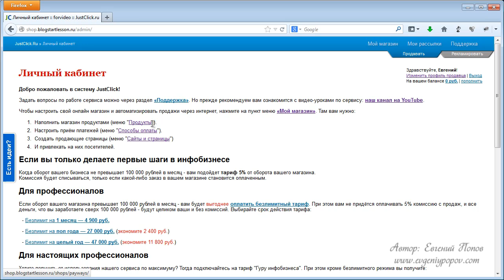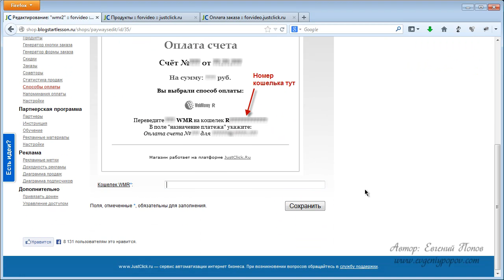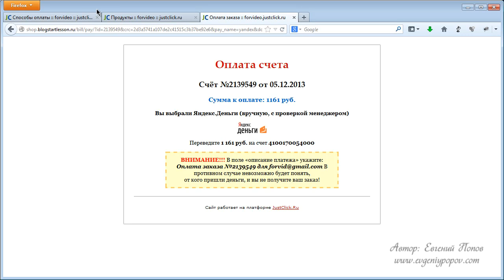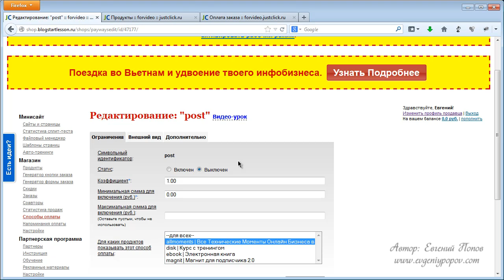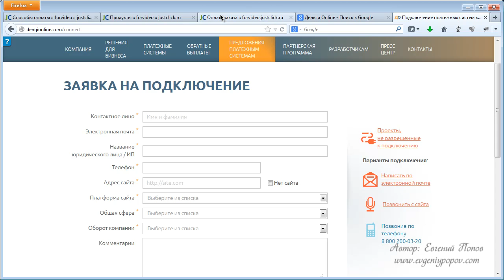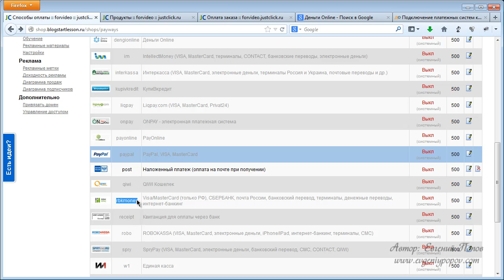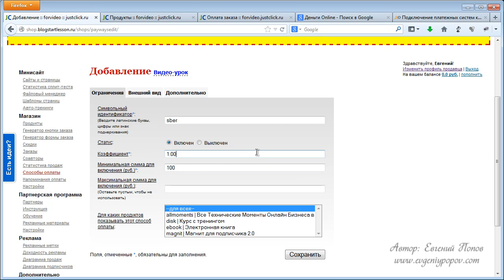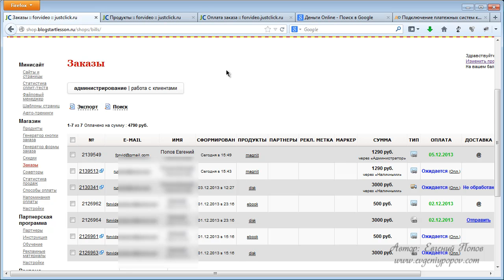Как настроить прием платежей для своих товаров JustClick Урок №10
10-ый урок Евгения Попова из Базового курса по сервису JustClick - много платных и бесплатных качественных видео-уроков Е. Попова